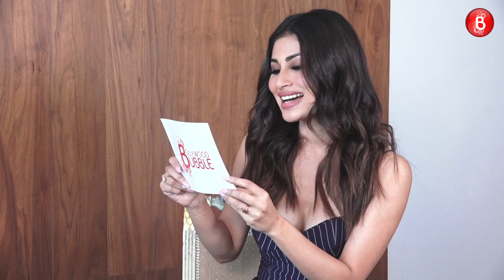Mouni Roy's ROCKING Guess the Celeb challenge on Ranveer, Deepika, Alia, Janhvi | Patli Kamariya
Mouni Roy is setting screens on fire with her scintillating act in Patli Kamariya. When we got a chance to meet her, we cornered her for a super fun challenge - Guess the Celeb. Mouni went head to head against Bollywood Bubble's host Nayandeep Rakshit in this hilarious game. Who do you think won?